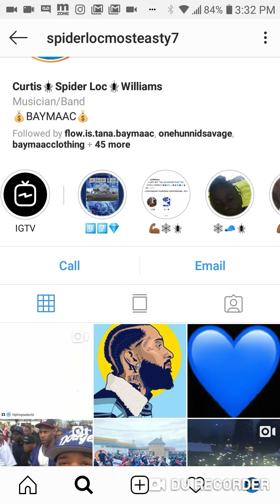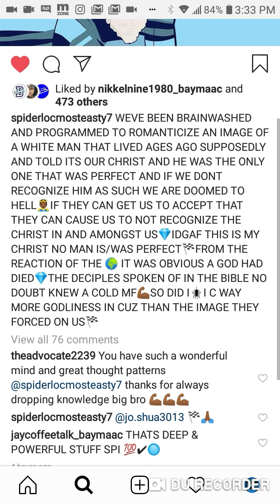Spider Loc speaks on Nipsey Hussle & Religion